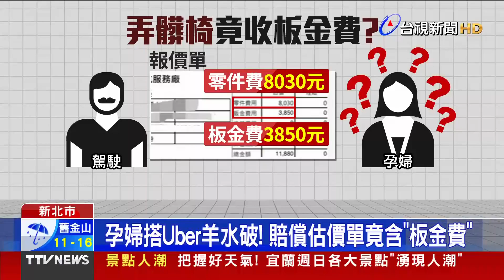「未經申請」大學生攀羊頭山 摔50米邊坡！ 吊掛送醫亡【發燒話題】-20211107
(00:00)「未經申請」醫學系學生登羊頭山 摔50米邊坡亡
(01:37)孕婦搭Uber羊水破！ 賠償估價單竟含「板金費」
(03:33)誰停門口？ 屋主遭擋進出 氣壞直接「封印」
(05:47)美軍機出現巴士海峽？ 軍事迷疑GPS訊號落差